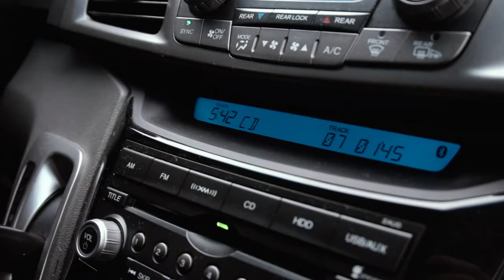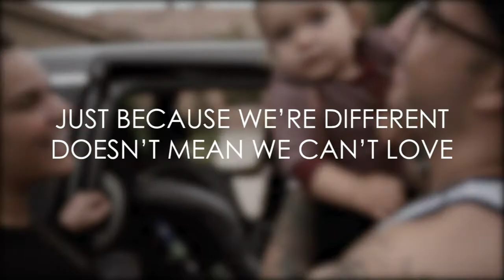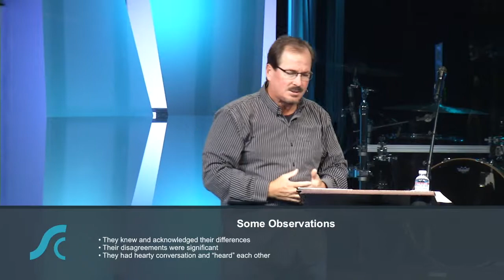Peace #2 Seeking Peace When We Disagree…it is possible!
Peace #2
Seeking Peace When We Disagree…it is possible!